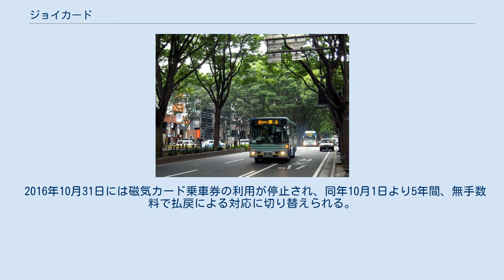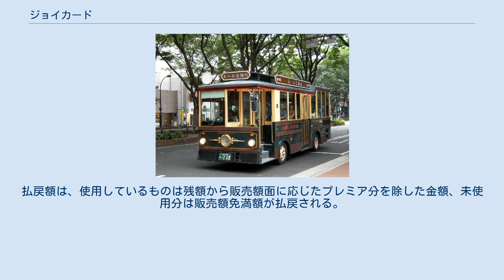ジョイカード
ジョイカードは、かつて仙台市交通局と宮城交通が発行していた磁気式乗車カード（ストアードフェアシステムのプリペイドカード）である。
 3,000円（利用額3,300円）と5,000円（利用額5,500円）の2種類で発売されていた。
スキップカードとは違い、乗継割引は適用されない。
これは二重割引を避けるためである。
 宮城交通では、スキップジョイカードの名称で発売されていた。
当初は仙台市交通局発行のものもスキップジョイカードの名称だったが、2004年（平成16年）にデザインが変更され、ジョイカードに名称変更された。
また、カードの割引率が9.1％引きに引き上げられたため、自動券売機による回数券の発売が廃止されている。
 両社とも、未使用分や途中使用分の払い戻しは不可としている。
 地下鉄とバスを乗り継ぐ場合、乗継割引は適用されないものの、5,000円のジョイカード（利用額5,500円）とバスカード5,000円（利用額5,850円）と組み合わせて使用した場合、乗継割引を適用した場合よりも割引率が高い。
 2014年（平成26年）12月に仙台市地下鉄南北線、2015年に仙台市地下鉄東西線と市営バス、および宮城交通の路線バスに、IC乗車カードicscaを導入。
これに伴い、2015年12月6日の東西線・仙台市営バスへのicsca導入開始とともに販売停止となった。
 2016年10月31日には磁気カード乗車券の利用が停止され、同年10月1日より5年間、無手数料で払戻による対応に切り替えられる。
払戻額は、使用しているものは残額から販売額面に応じたプレミア分を除した金額、未使用分は販売額免満額が払戻される。